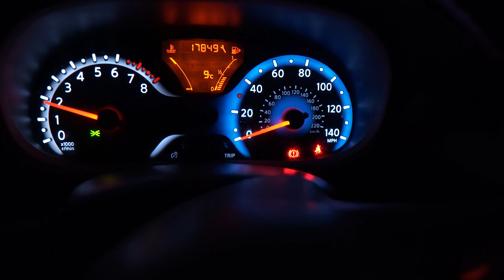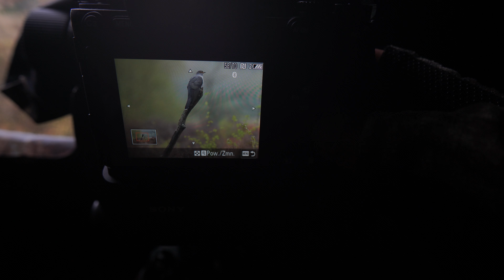Jak fotografować kukułkę \\ kukułka \\ sony a1 \\ sony 200-600 \\ fotografia przyrodnicza \\przyroda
W dzisiejszym odcinku będę fotografować kukułkę, którą spotkałem przypadkiem podczas spaceru, jeśli jesteście ciekawi jak udało mi się ją sfotografować to usiądźcie wygodnie i zapraszam was na odcinek ☺️

Fotografuje Sony a1 i Sony 200-600mm

Gimbal Head - Gitzo GHFG1

Rejstrator Audio - ZOOM H5 & ZOOM SSH-6 Stero Shotgun

Mikrofon do vlogowania - Diety V-mic D4 mini

Filtr - K&F 77mm ND2 - ND32

Dziękuje że zawitaliście na mój kanał ☺️